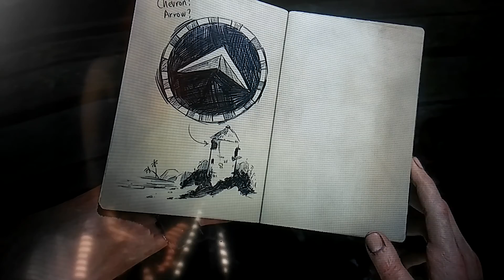Uncharted 4 episode 18-WHY COULDN'T IT BE FOLLOW THE BUTTERFLIES?!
Also if you know the title reference you earn bonus points with me!